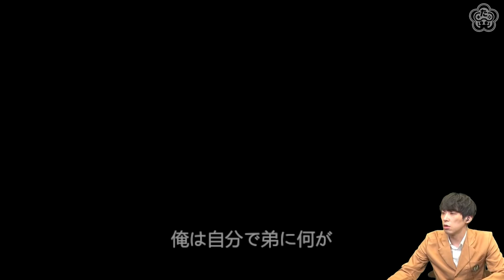#1【ホラー】ラジオ局に届いた…怖～いお便り！？「深夜放送」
※一人称視点のゲームなので、画面酔いしやすい方はご注意ください。